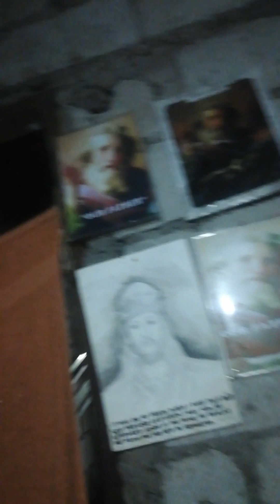PRAYING CONTINUESLY FOR THE WORLD PEACE!!!